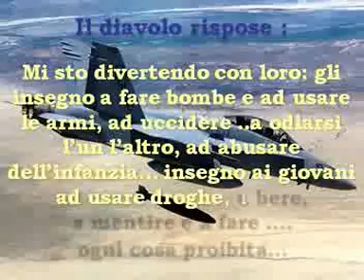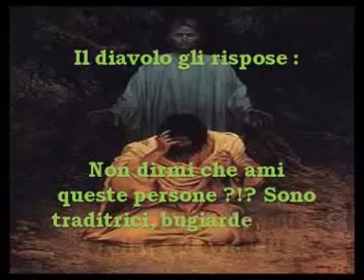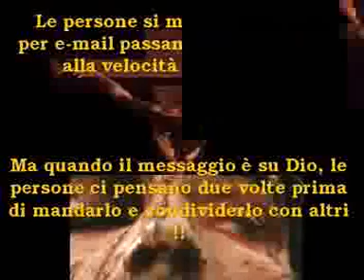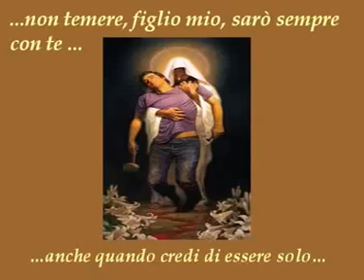22 Dicembre 2015(7)